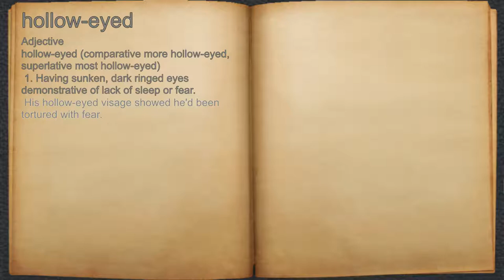What does hollow-eyed mean?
A spoken definition of hollow-eyed.

Intro Sound:
Typewriter - Tamskp